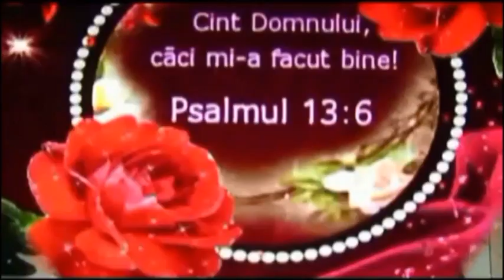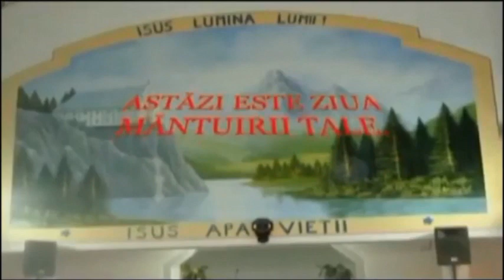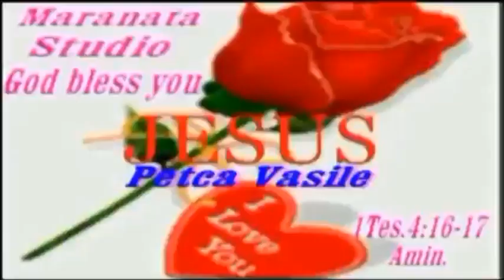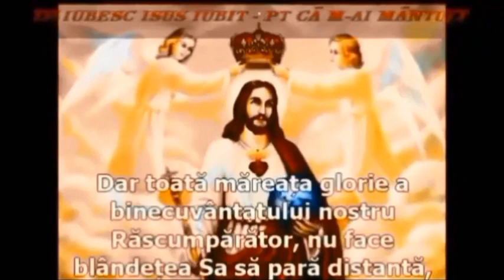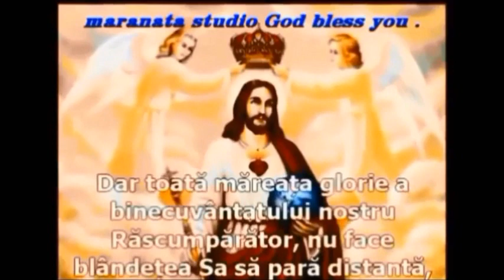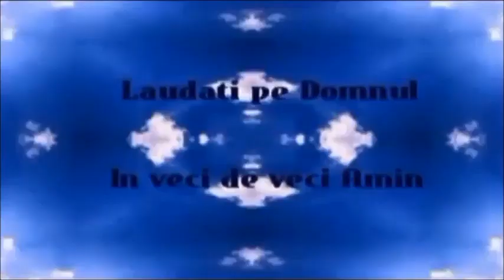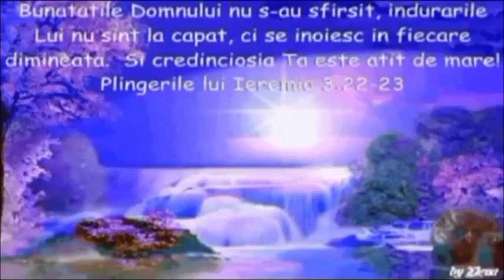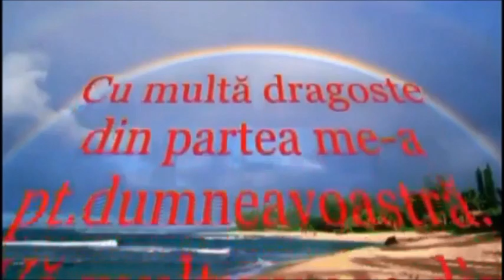CÄNTÄRI NOI PT VOI petcAVAsile Maranata Studio GOD BLESS YOU